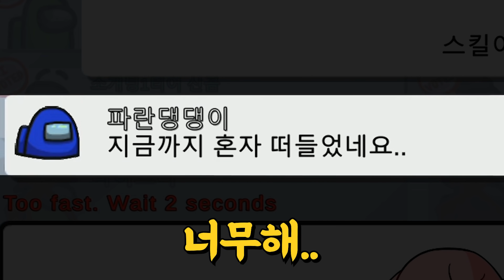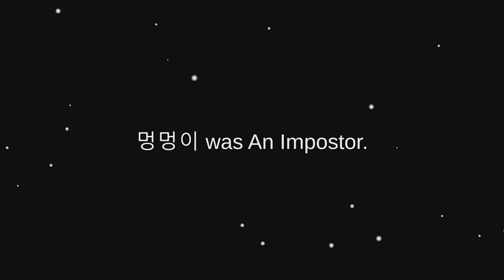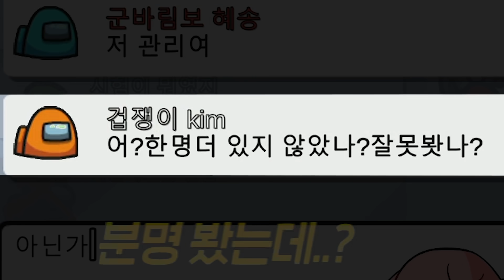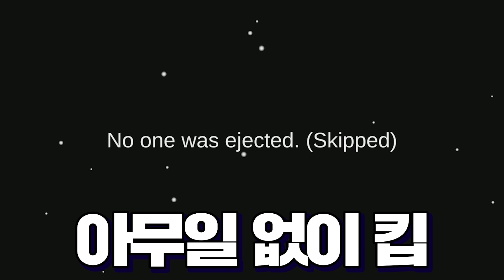숨겨진 상대의 정체를 알아낼 수 있는 새로운 직업! 스캐너 모드 【어몽어스】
▶(구)인트로 BGM : You Like It - Youtube Library
▶아웃트로 BGM : Get Outside -  Youtube Library